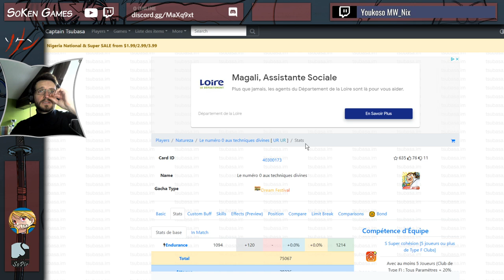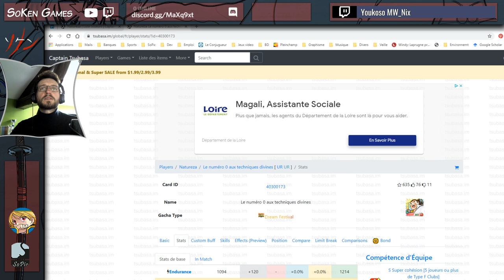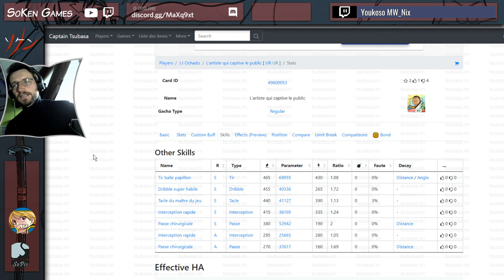Le guide ultime du débutant 2021 👨‍🎓 || Captain Tsubasa DT || SoPic fr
00:00 Intro
02:03 Les dreamballs
05:15 Les persos : les raretés
07:59 Les persos : lire une carte
18:23 Les persos : les techniques spéciales
23:09 Les persos : entrainement / évolutions
39:48 Les persos : analyser une carte
47:38 Les persos : conseils pour les TS
50:35 Le début du jeu / la routine
01:05:33 Le mode ligue
01:07:50 Comment monter une team
01:19:19 Les modes de jeux : scénarios / events
01:31:27 Les modes de jeux : analyser un scénario
01:37:42 Les modes de jeux : Roads / World Challenge
01:47:08 Les modes de jeux : le PVP
01:50:57 Les portails
01:59:02 Les boutiques
02:07:00 Confédérations / Amis
02:08:38 Tsubasa.im / Conclusion

🔗 Nos liens 🔗
● Dream Analyzer :